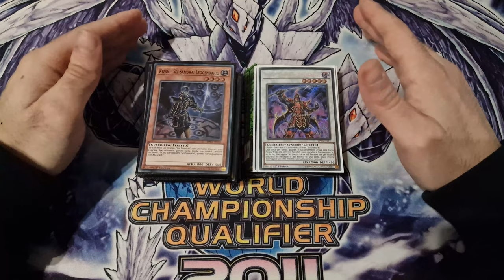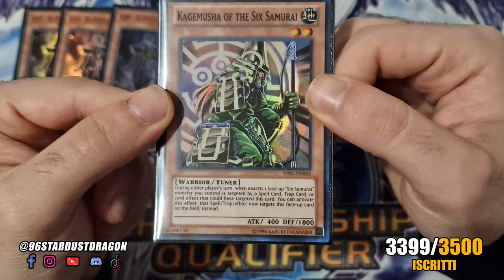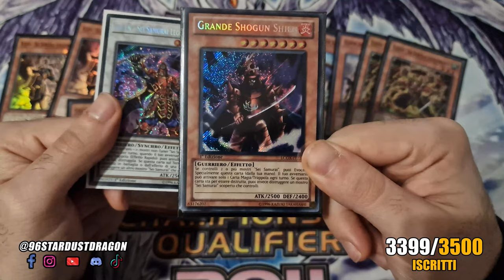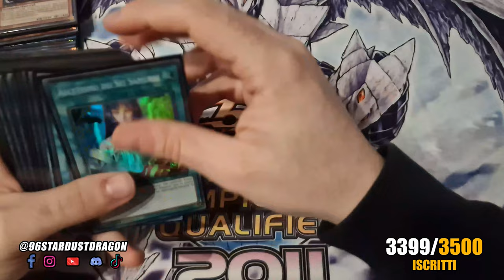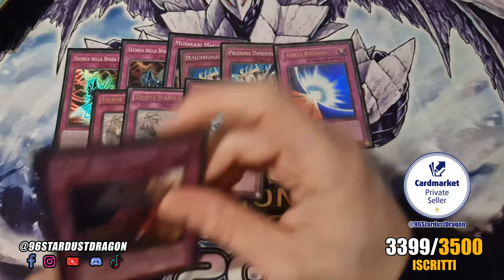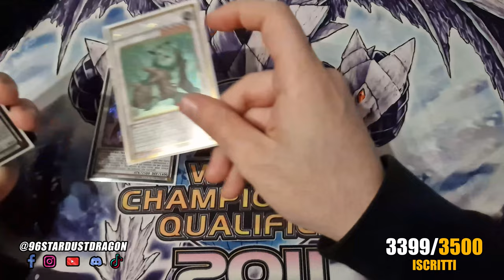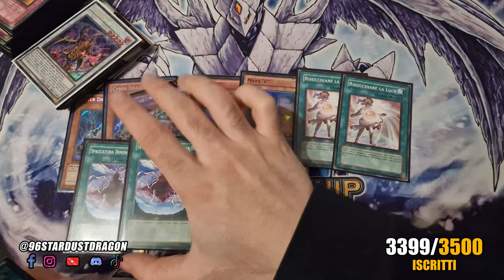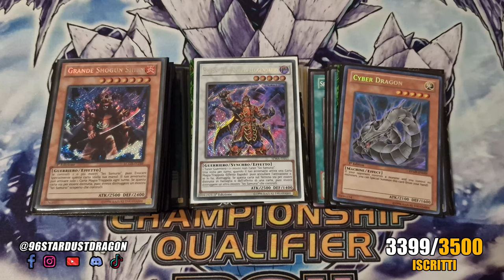YU-GI-OH! TENGU Format SIX SAMURAI Deck Profile • YuGiOh TCG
YU-GI-OH! TENGU Format dà spazio ad uno dei Deck più apprezzati di sempre per gli amanti della Old School di Yu-Gi-Oh!: il SIX SAMURAI. Il Six Samurai all'inizio è stato, possiamo dirlo, problematico visto la presenza di 3 Shi En, 3 Portali, insomma... 3 de tutto. Tuttavia, l'archetipo dei Six Samurai è stato durante quel periodo uno dei più riusciti in assoluto, caratterizzato da un gameplay veloce e letale, un po' come un vero SAMURAI.

Il Deck SIX SAMURAI è stato caricato su richiesta, quindi, qualora aveste altre richieste simili per altri mazzi in merito al Formato TENGU ed EDISON, fatelo tranquillamente e, quando possibile, cercherò di caricare tutto!

Nel frattempo, vi aspetto sul mio Discord qualora voleste far parte della Community e delle attività di quest'ultima e, sopratutto, seguirmi anche sui miei Social!

📌| Capitoli Video
00:00 Introduzione
01:15 Main Deck | MONSTERS Cards
04:06 Main Deck | SPELL Cards
05:26 Main Deck | TRAP Cards
07:20 EXTRA Deck
08:30 SIDE Deck
09:54 Conclusioni